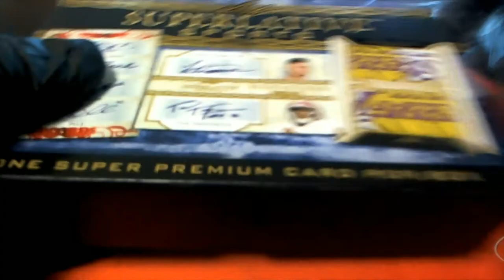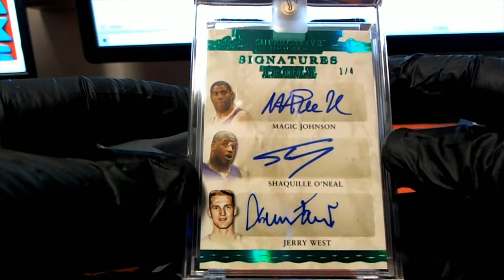2020 Leaf Superlative Sports ID 20SUPERLATIVE128